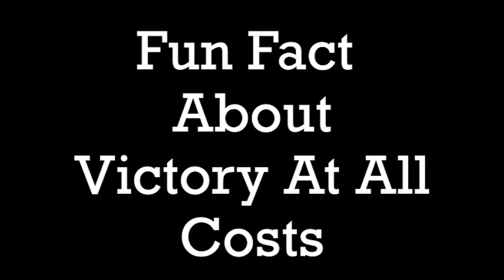Breaking Down: Sessions